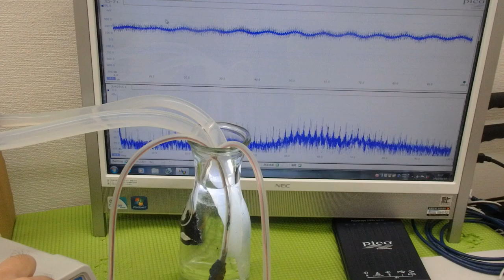メガヘルツの超音波発振制御技術 ultrasonic-labo